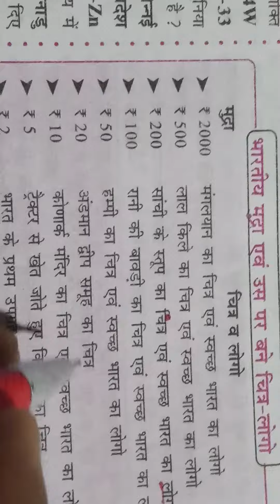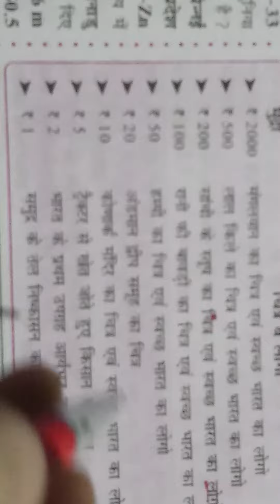Indian Currency logo 👍👍👍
Logo India